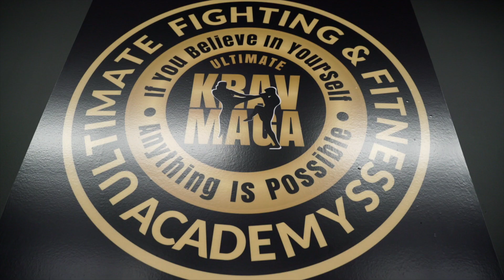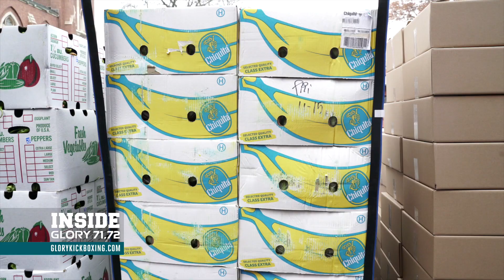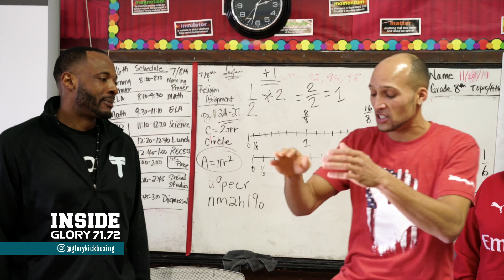Inside Week of GLORY: Part 3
On Part 3 of Inside Weekend of GLORY,  Benjamin Adegbuyi goes through a final training session before his fight at GLORY 71. Plus, Joe Taylor, Demoreo Dennis, and Kevin VanNostrand volunteer at a local Chicago charity.